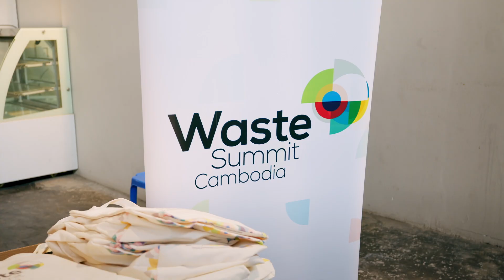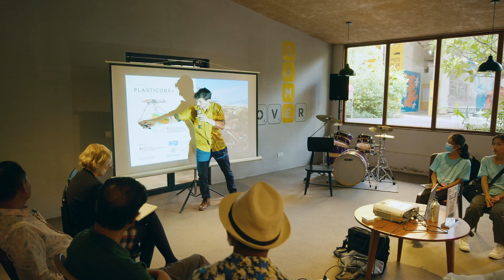Waste Summit Cambodia 2023 recap " Why Waste Separation Matters?"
Join us for a recap of the Waste Summit Cambodia, where leaders from across the country came together to discuss solutions to one of the biggest environmental challenges of our time: Why Waste Separation matters. In this video, we'll take you through the highlights of the summit, including inspiring talks by industry experts, interactive workshops, photo exhibition, movie screening and booth exhibition. A profound thanks to all the stakeholders, partners, exhibitors and participants for making this another great year.